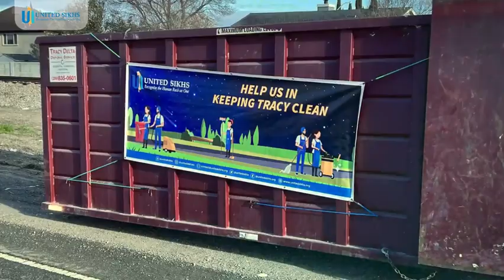UNITED SIKHS | Community clean-up event | Feb 2023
On behalf of UNITED SIKHS we would like to extend our heartfelt gratitude to all the community advocates and volunteers who participated in our first community clean-up event of 2023.

Despite the chilly weather and drizzling rain, your commitment to keeping our community clean and beautiful was truly inspiring. We would also like to express our appreciation to our esteemed partners, Tracy Delta Solid Waste Management, Tracy Police Dept, and Tracy D.A.R.E., for collaborating with us to make this event a success.

Lastly, a special thank you to San Joaquin County Planning Commissioner, Jass Sangha, for joining us and presenting the Appreciation Plaques to the dedicated volunteers who participated in our 2022 Clean Up Drives. We look forward to continuing this important work with all of you in the months ahead.

About Us: Associated with the United Nations Dept. of Public Information UNITED SIKHS is a global humanitarian charity that advocates for civil and human rights across 10 chapters. Our International Civil & Human Rights Advocacy helps advance the economic, social, and spiritual empowerment of minorities and other marginalized groups and individuals in need, regardless of race, religion, gender, sexual orientation, social status, age, or ability. We achieve this by protecting and enforcing the civil and human rights of minorities and marginalized groups in the Americas, Europe, and Asia.